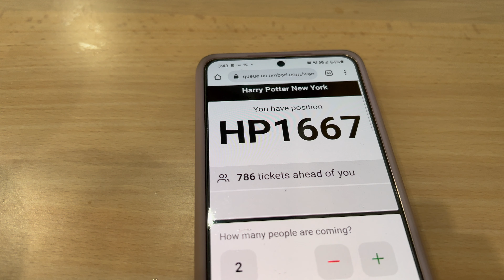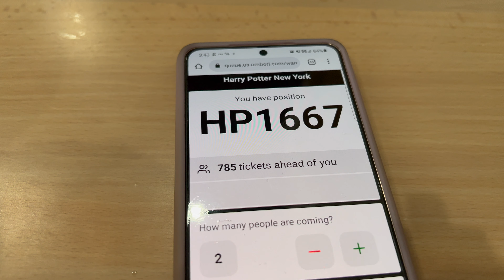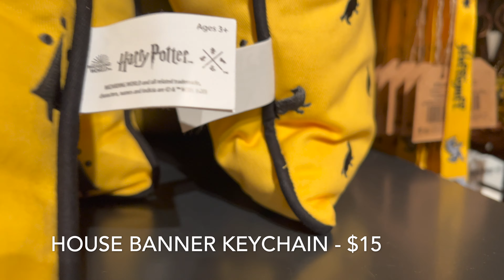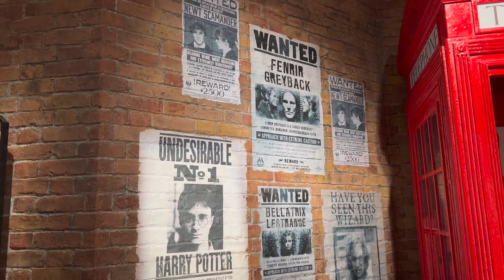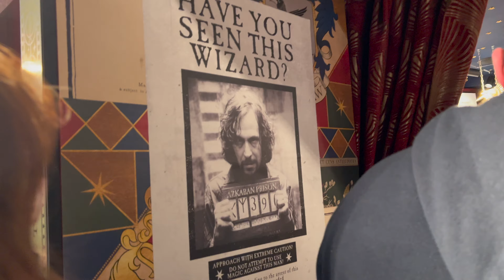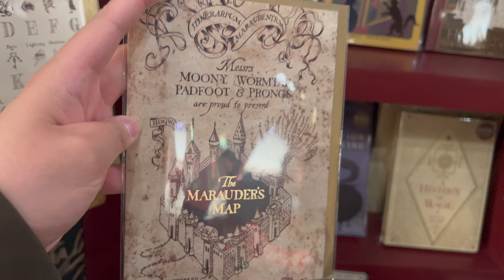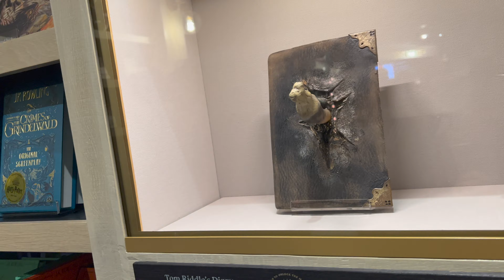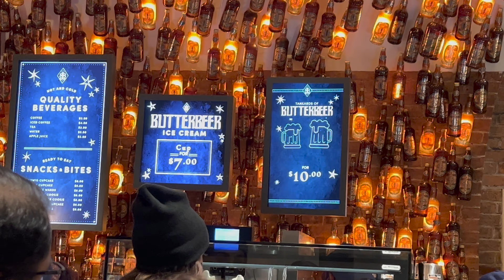【Vlog 2//VIET SUB】 Harry Potter Store in NYC ⚡🗽 Tiệm Harry Potter ở New York 《Cuộc Sống ở Mỹ》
The editor takes on Harry Potter New York to buy some Christmas gifts for Ms. Tiny-Lowkey-Loco. :)

Chapters:
0:00 Intro
0:21 Lunch Outing
1:41 Waiting in Line
2:16 Lego Store & Dessert
4:34 Harry Potter Store